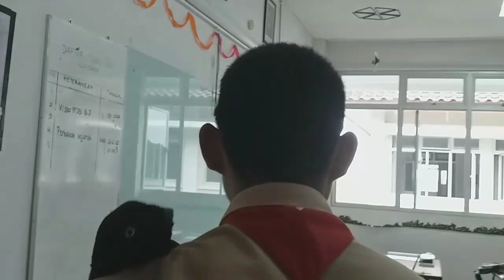Me | English Short Movie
Me,
It's about me, about journey of my life
About anything that make me better
and about kind of anyone for other people

Team  : Afifah Hayya Fadhilah
              Dwi Agustianto
              Pauzi
XI Science 7 | SMA Unggulan CT ARSA Foudation Sukoharjo